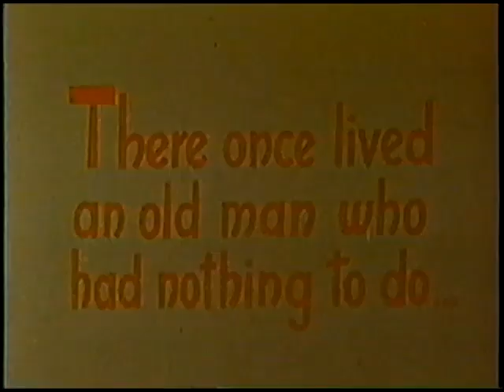Fractured Fairy Tales (un-restored) "Cutie and the Beast"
Source from Tennessee Tuxedo and his Tales (aired Miami, FL, early 1990's).